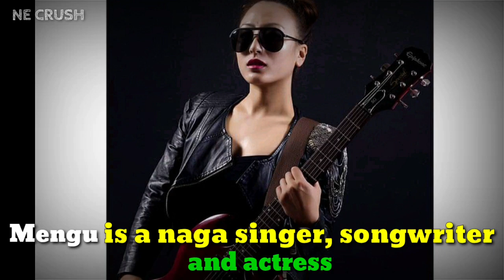Mengu suokhrie : Mengu Naga actress Lifestyle, Biography | Northeast Crush | Nagaland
Mengu suokhrie : Mengu naga actress Lifestyle | Nagaland | Bio, 2020

Menguse-ü Suokhrie, better known by her stage name Mengu Suokhrie, is a Naga singer-songwriter and actress. She came into prominence with her debut album Love Is All We Need.

Movies: Nana - A Tale of Us

Albums: Love Is All We Need, World Music - Beyond Barriers
Music Title list,
"You are mine
"A Kecha-
"Simplest Song
"Kenei Thenou Kenei
"Beautiful Soul
"Never Give Up
"Sent From Heaven
"Your Love – Dear Mother
"My Friends My World

Genres: Pop music, Rock, Soul music

Occupation : Actress singer-songwriter
composer music recording artist vocal teacher

Updated - Feb▪︎2020

*Facebook Followers - 9.8k
FB Name - Mengu suokhrie

*Instagram Followers 46.3k
Inst Name - Mengu suokhrie

I'm sure that you will love my video